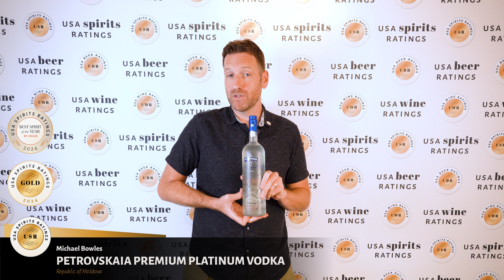Petrovskaia Premium Platinum Vodka | 2024 USA Spirits Ratings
Check out the 2024 Winners!

***About USA Spirits Ratings***
USA Spirits Ratings: Spirits are judged by Quality, Value, and Packaging.

The USA Spirits Ratings looks to recognize, reward, and help promote spirits brands that have successfully been created to identify with and target a specific spirits drinker. For any spirits brand to earn its place on a retailer’s shelf or a restaurant’s spirits list -  and then vitally stay there - they need to be marketable and consumer-driven and not just produced in the general hope it can find enough people willing to sell and buy it.